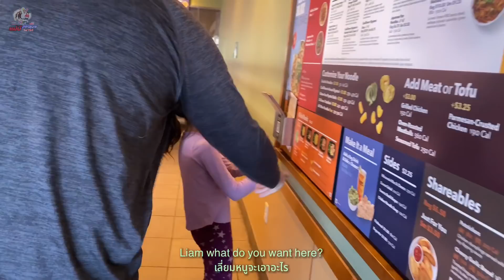V244 อเมริกาเข้าสู่ฤดูใบไม้ผลิแล้ว พาชมบ้านเมือง เดินเล่นสูดอากาศ/ Officially Spring in USA-แม่บี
🙏🏻❤️ขอขอบคุณทุกๆคนที่เข้ามาติดตาม รับชมนะคะ
ขอบคุณทุกๆคอมเม้นท์น่ารักๆ ที่เป็นพลังและกำลังใจดีๆ ในการทำคลิปต่อๆไป😊
ขอบคุณทุกคำติ ชม แนะนำ เพื่อพัฒนาปรับปรุงช่องให้ดีขึ้น
ขอให้มีความสุขในการชมคลิปของแม่บีนะคะ
อีกหนึ่งช่องทางการติดตาม
Another platform
Facebook page: แม่บี อีสานยูเอส Bee USA